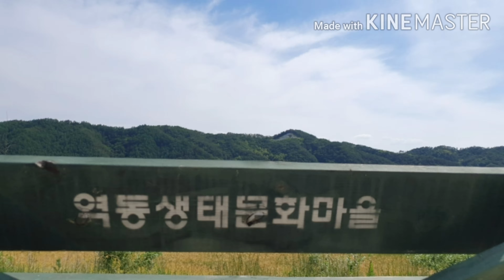안동청년선비해설사 3기 선상빈님 영상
온라인 청년선비해설사 양성교육 ‘안동여행에 상상을 더하다’

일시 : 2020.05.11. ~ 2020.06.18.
대상 : 안동 소재 청년
주최 : 안동시
주관 : 안동축제관광재단

지역 청년을 대상으로 안동문화, 관광자원 교육 프로그램 운영을 통해
지역 이해도를 높이고, 관광 분야 인재를 육성하고자 진행한 콘텐츠입니다.